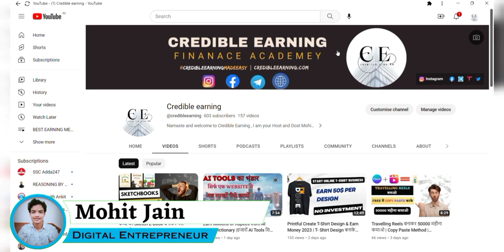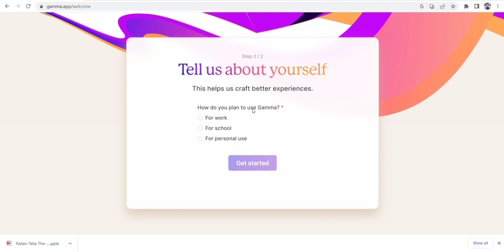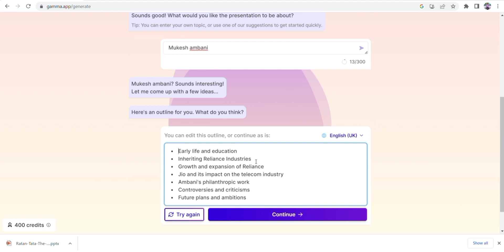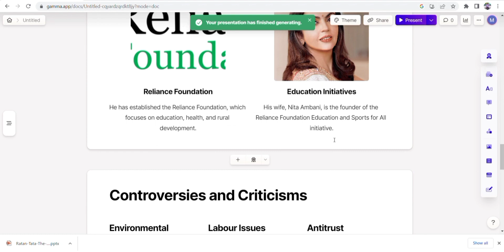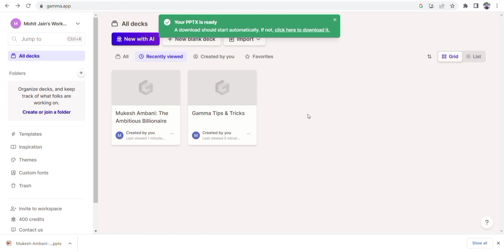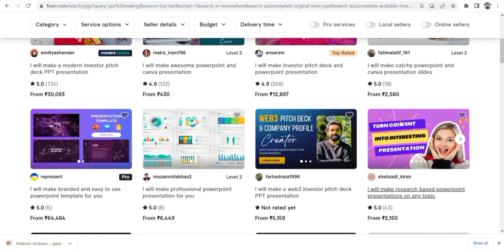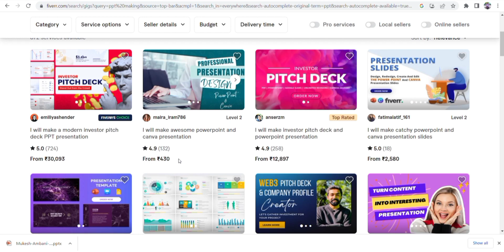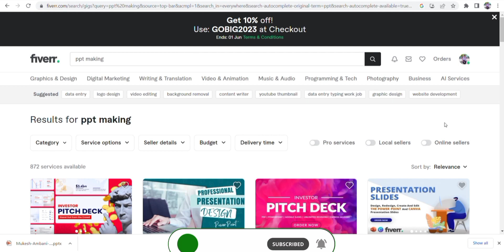AI की मदद से Presentation बनाकर 1 लाख महीना कमाओ | How To Earn Money From Making PPT With AI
Learn How to Earn money by leveraging AI to create professional PowerPoint presentations.

🎖️Daily Motivation:- अमीर बनने के लिए आपको सबसे पहले एक अमीर Mindset की जरूरत है अगर आपने एक बार अपना Mindset बना लिया तो आपको अमीर बनने से कोई नहीं रोक सकता !

Also,Refer and Earn up to 5000 vouchers per account opening. So open your Demat account Now

🎙My Mic
🔦Ring Light
📱My Mobile

About My channel ⬇
 financial freedom.

Keep Supporting 💌

Credible earning
Entrepreneurship advice
E-commerce platforms
Ways to online earning
E-commerce
Online earning apps
Passive income
Work from home
Digital marketing
Freelancing
Dropshipping
Online courses
Blogging
Social media marketing
Email marketing
Entrepreneurship
Financial freedom

What are the best ways to make money online?
How can I start an e-commerce business?
What are some legitimate online earning apps?
How can I earn passive income online?
Can you recommend work from home opportunities?
What is digital marketing and how can I learn it?
How can I get started with freelancing?
What is DropShipping and how does it work?
How can I achieve financial freedom through online entrepreneurship?